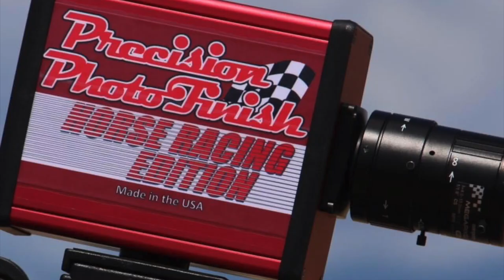El Guapo Cuadra Ranchito vs Moro de Cuadra La Mora en Rancho Los Alamos de Hesperia, California